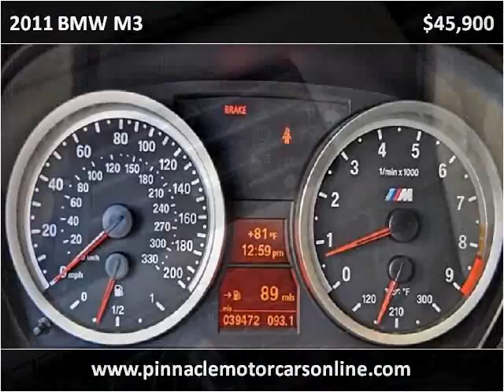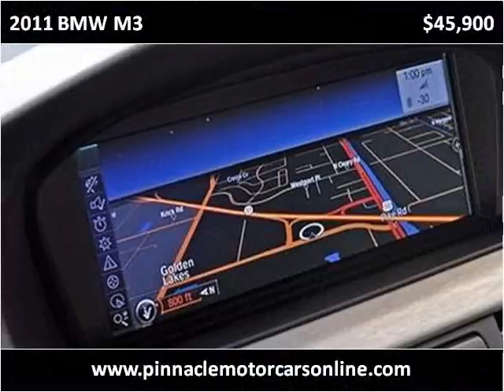2011 BMW M3 Used Cars West Palm FL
This 2011 BMW M3 is available from Pinnacle Motorcars.